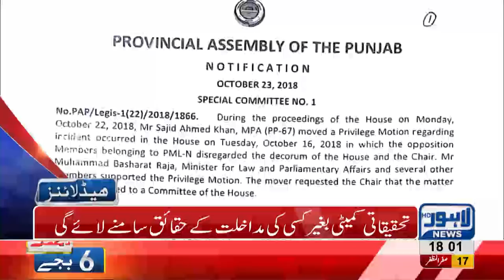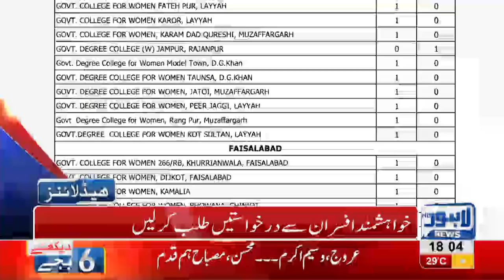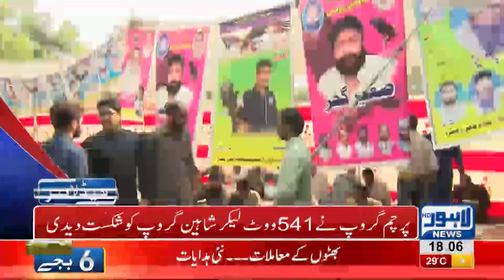06 PM Headlines Lahore News HD – 26 October 2018